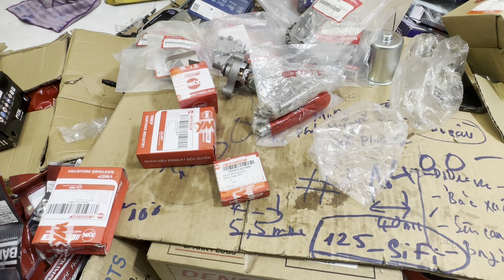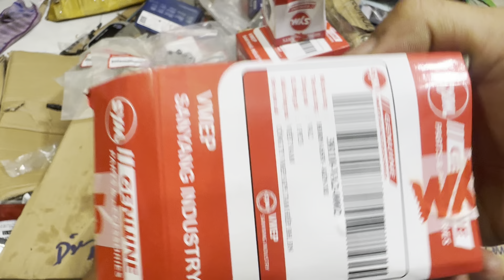ngày 8 tháng 7, 2024